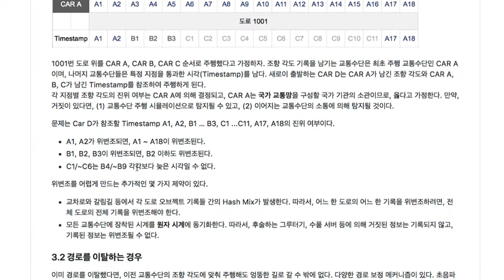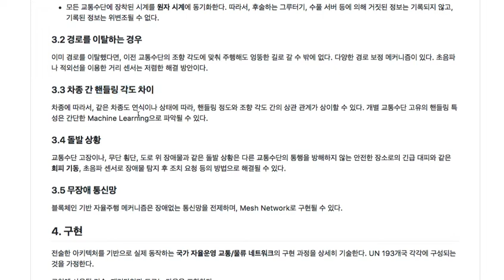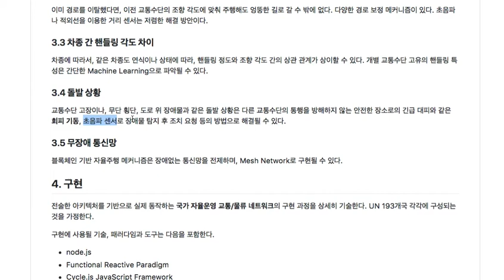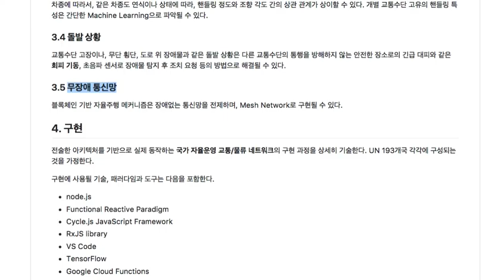4세대 블록체인(자율주행) 002 - 예상할 수 있는 문제점들